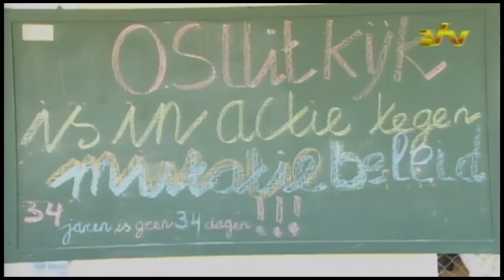21 10 2016 Protestaktie leerkrachten Uitkijk